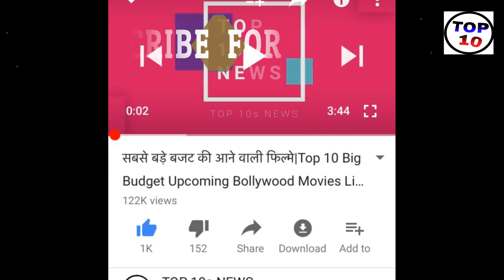Sheldon Cottrell UNBELIEVABLE Catch to Deny Smith | ICC Cricket World Cup 2019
Sheldon Cottrell UNBELIEVABLE Catch to Deny Smith | ICC Cricket World Cup 2019 In the T20 match of the World Cup on Thursday, Caribbean bowler Sheldon Cottrell has got a good catch against Australia, which is being highly appreciated. Anyone who saw this catcher's catch was left watching. He caught the catch by showing tremendous speed.

In fact, West Indies fast bowler Oshana Thomas was throwing 45th over. Steve Smith hit the first ball of the same over. At the other ball, Smith played a shot in the backward square leg direction, which was caught by a hand with a hand cutter.
Actually, the ball came well on the bat. Even the ball was going to the fine leg boundary, then running towards his left Sheldon Cotrell reached the ball and he caught the ball with one hand.
They caught the ball well, but they were running fast. Because of this, he got the ball bouncing in the air just before entering the boundary and then rested the ball into the ground and got hold of it.
Smith made fifty in his second match after returning to international cricket. He scored 73 runs off 103 balls with 7 fours. Smith scored 68 runs for the sixth wicket with Alex Carrie (45) and Nathan Coulter-Nile (92) with a 102-run partnership for the seventh wicket.